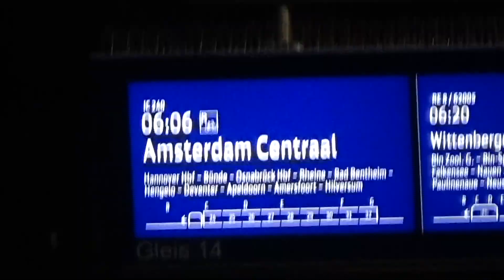winter break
a video documentation of the first winter break here in berlin, lots of time with friends and family, and also lots of moments getting back to myself.

celebrating christmas and entering the new year.

camera i use: SONY Handycam HDR-CX405 Camcorder